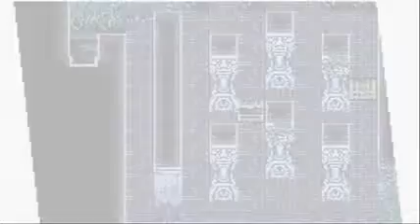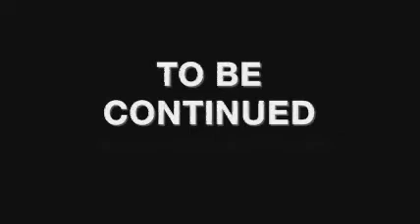Let's Play Final Fantasy V Part 51: Odin And The 2nd Tablet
Greetings Gamers: Quake here. This is the 51th episode of my Let's Play of Final Fantasy V for the Gameboy Advance.

After proving our worth to the almighty Odin in battle, he decides to join our party as a summon. We then head to an island shrine where we hope to locate the second tablet.